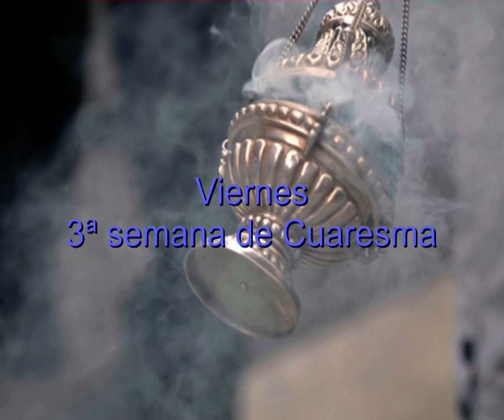Evangelio y homilía: viernes 4 de marzo de 2016 (de nazaret.tv)